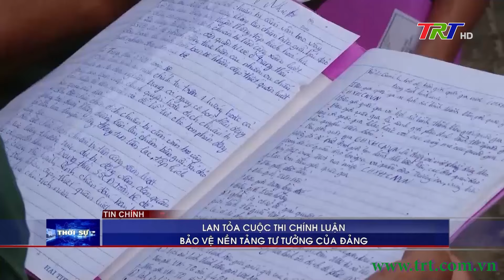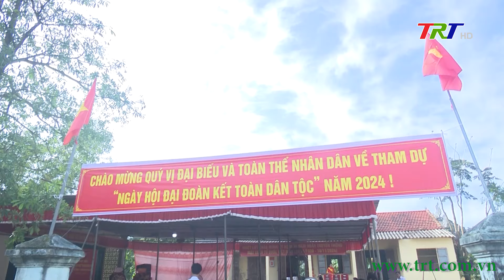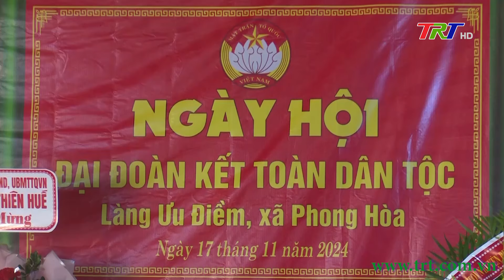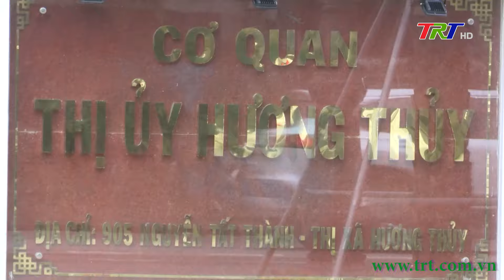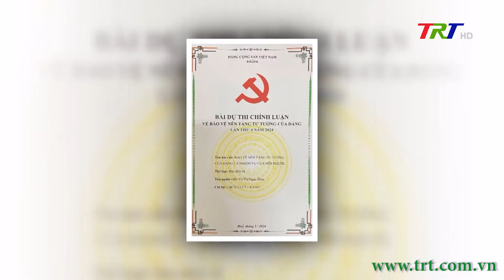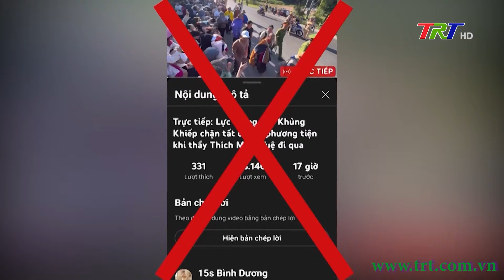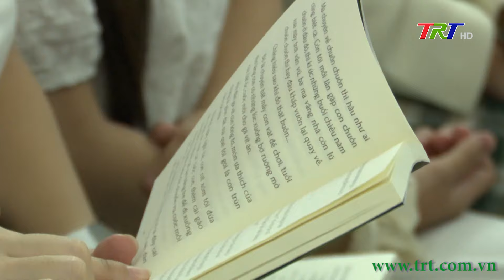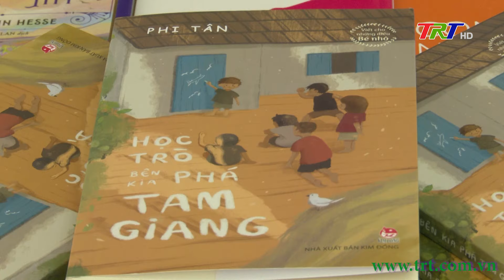Huế ngày mới 18/11/2024 (Thứ Hai)